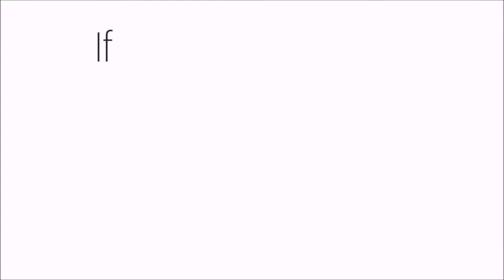🌹The Sims 4 CAS || Lil thesims nocc mods🌹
►Hi everone! Welcome in next cas video. Today I created Lil.

In intro: Tungevaag & Raaban - Samsara

►I invite you to:
♥Group on Facebook : Folksy Tulip
♥Origin ID: FolksyTulip